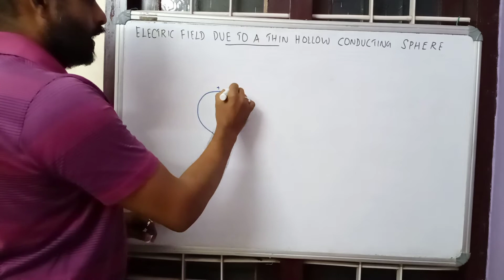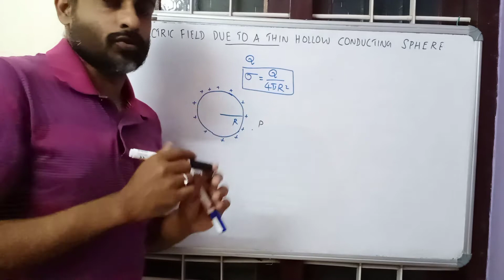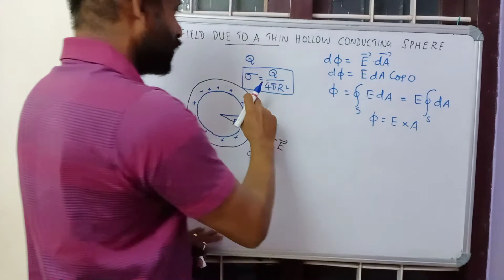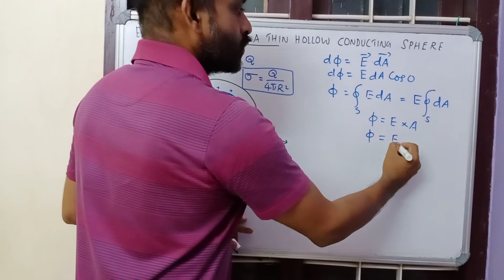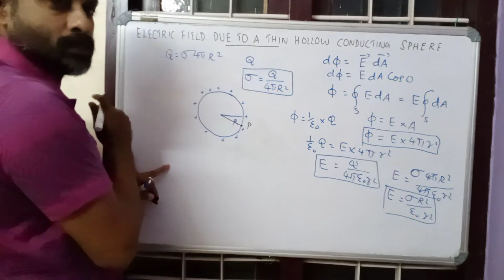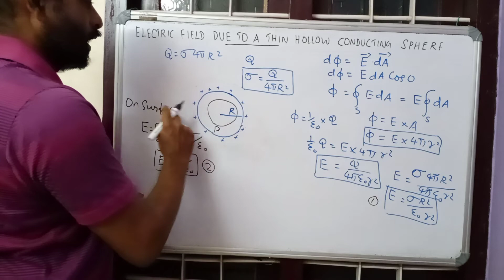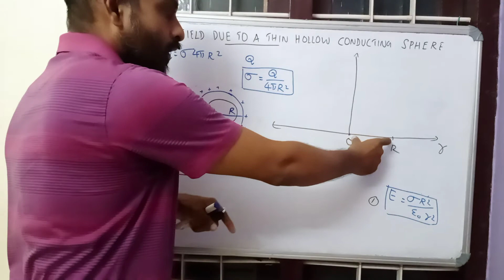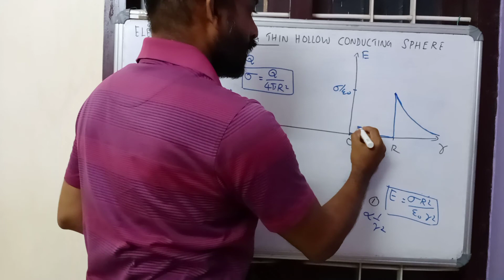Application of Gauss's Law-Thin spherical shell